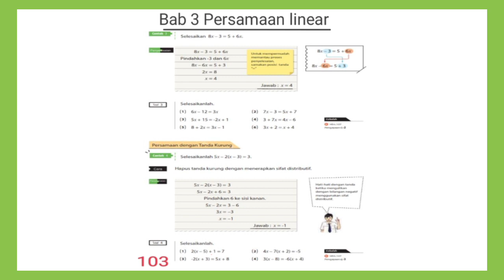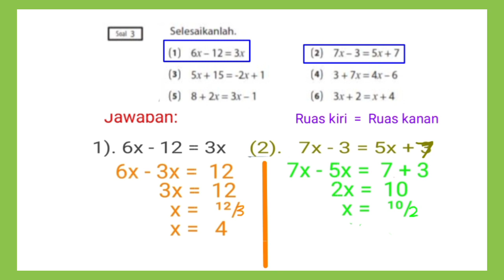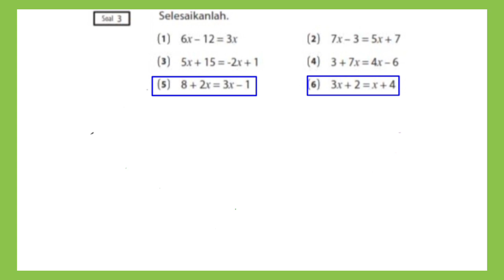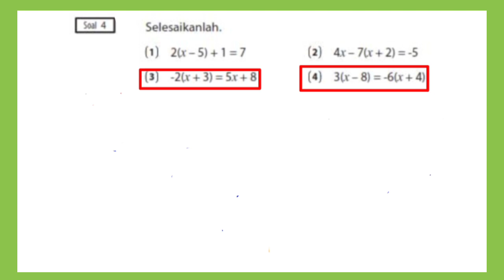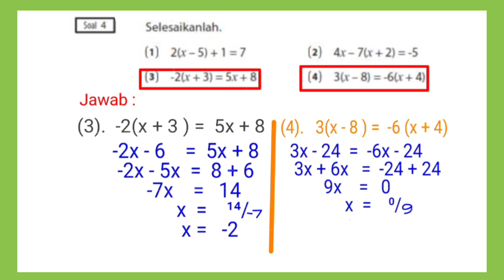Kunci jawaban matematika kelas 7 SMP Hal.103 | Kurikulum Merdeka| Persamaan linear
Membahas Kunci jawaban matematika kelas 7 SMP Hal.103,  Kurikulum Merdeka tentang Persamaan linear semester ganjil @GUcil chaNEL